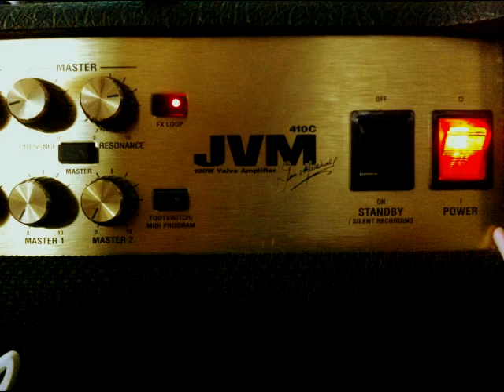Carl Martin Plexitone (demo)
Drive 3 pm
Level 11 am
Tone 11 am

Gibson LP Std raw power Plexitone Marshall JVM410C Emu0404USB
Guitar rig (for Cabinet and Mic simulator)